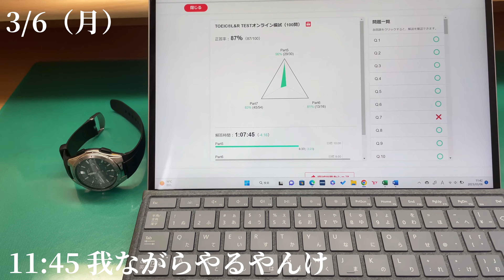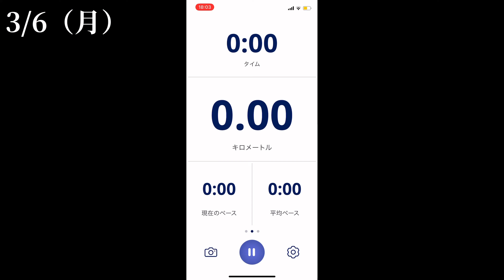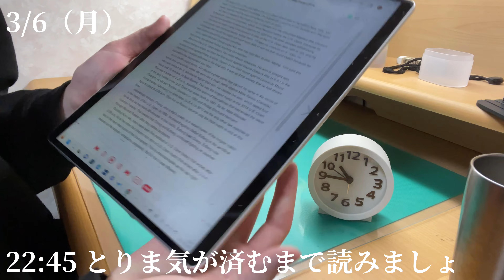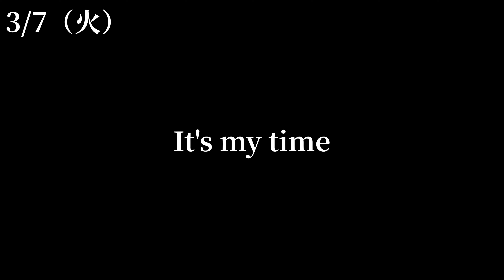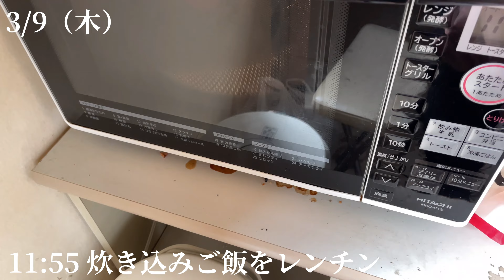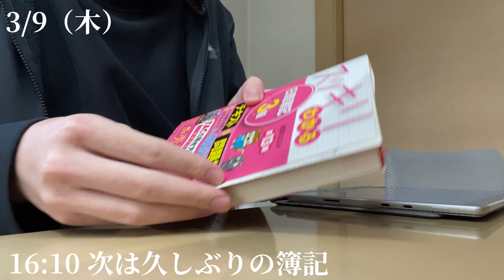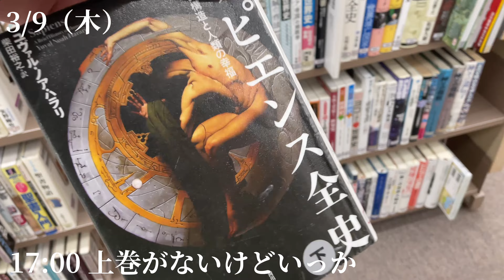【#55 vlog】TOEIC900点を目指す大学生春休み勉強ルーティン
現在、TOEICの勉強をメインでやっています！！

PROFILE
・大学一年生/実家暮らし
・簿記2級取得
・TOEIC810点

目標
・FP2級
・TOEIC900点
・海外旅行

歴史
2022年4月　youtubeスタート、簿記2級
　　　　　　  開始、TOEIC570点
2022年5月　TikTok初投稿
2022年7月　簿記2級合格、TOEIC590点
2022年8月　春学期終了、youtube初声出し
　　　　　　  TOEIC開始
2022年9月　  FP3級受験、abceed購入
2022年10月　ITパスポート受験、FP3級取得
2022年11月　TOEICIPテスト受験
2022年12月　ITパスポート取得、TOEIC受験
　　　　　　　TOEIC810点
2023年1月　　登録者数100人突破、
                         TOEIC745点
2023年2月　春休み

使用音楽　ピースメン、オーバーフロー、
　　　　　あしあと

使用参考書　・金のフレーズ
　　　　　　・金の熟語
　　　　　　・出る1000問
　　　　　　・世界一わかりやすいTOEIC
　　　　　　　総合模試2
                      ・TOEICテスト990点新全方位
　　　　　　　リーディング、リスニング